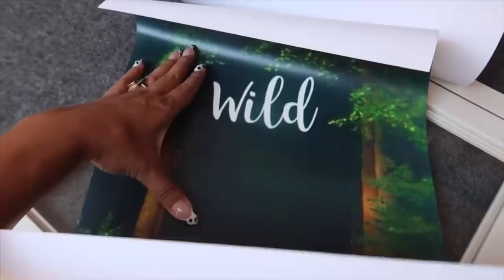Ep-4 | ENTRANCE MAKEOVER | ENTRY WAY | BEAMS & DREAMS WITH JYOTII SETHI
Black paint i used for the Mirror👇🏽
Asian paints - Apcolite Premium enamel- GLOSS- Black

The JUTE RUG 👇🏽

❤️I am giving you up to Rs 3025/- off on your AIRBNB stay for your NEXT HOLIDAY.
And To avail this discount you can sign up on this link👇🏽

😍THE TRIPOD I USE FOR VLOGGING 👇🏽

ProQ™️ Gorilla Tripod | Mini...